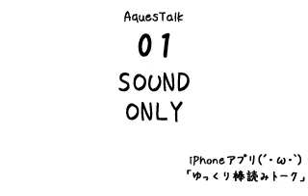明日から用事があるので、2週間動画投稿をお休みさせていただきます。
僕の動画がしばらく見れなくなってしまうので申し訳ございません🙇‍♀️

・新幹線Games&鉄道チャンネルと申します。このチャンネルではゲームや鉄道の動画をアップしております！

・ライブ配信は夏休みや冬休みや春休みに多くしております。よければご視聴ください！大歓迎です。

○ライブ配信チャットのルール○
🔴視聴者さま同士の言い争いはやめてください。
🔴誹謗中傷はやめてください。
🔴荒らしはやめてください。
🔴他の視聴者さまの悪口はやめてください。
○以上のルールを守って楽しいライブ配信にしましょう！○